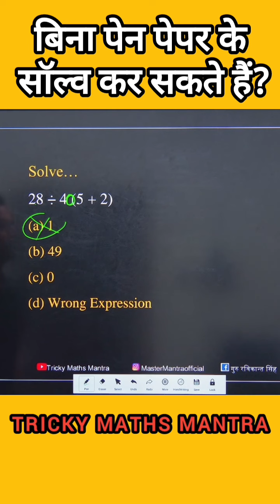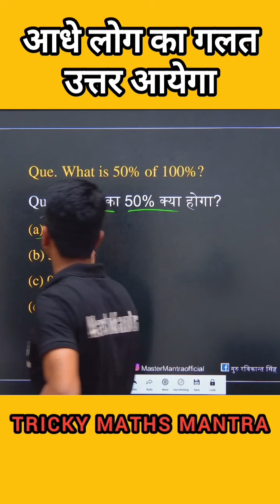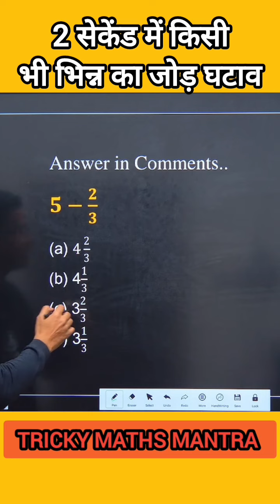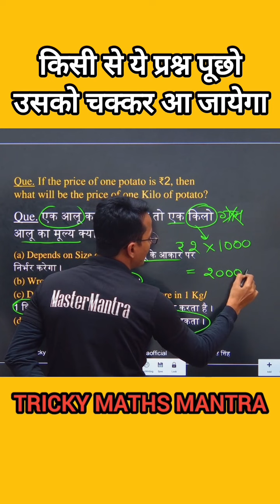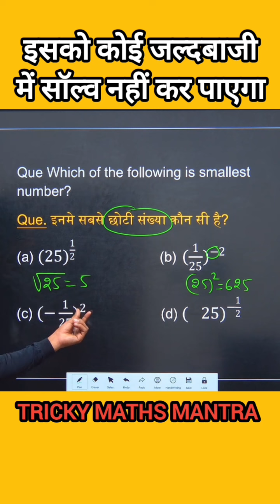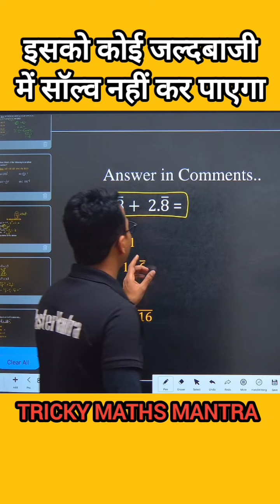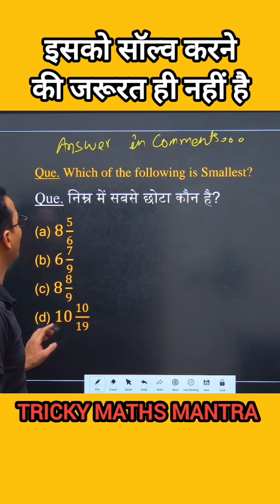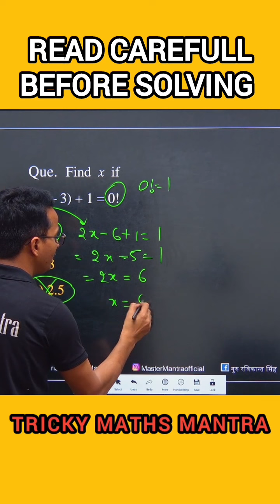8 TRICKS IN ONE VIDEO एग्जाम में अब समय बर्बाद मत करना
8 TRICKS IN ONE VIDEO एग्जाम में अब समय बर्बाद मत करना
जब Examiner आपको FAIL करना चाहता है तो ऐसे प्रश्न देगा
SSC CGL
SSC chsl 2023
SSC sub inspector exam
provincial civil services
institute of banking and personal selection
selection staff commission
SSC chsl
vdo exam
up police vacancy
ugc net
Tricky maths education adda
tricky maths mantra
maths with Aditya ranjan
gagan Pratap Singh maths
Maths Masti
exampur
CSAT
upsc
civil services exam
ias exam